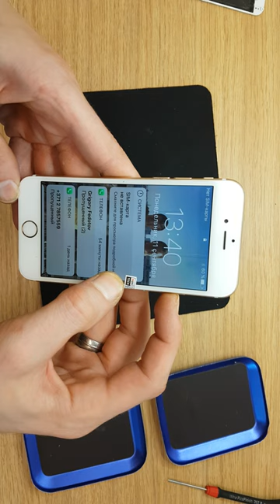Easy to replace damaged lcd apple iphone 6g white